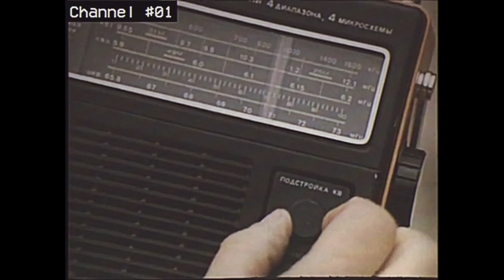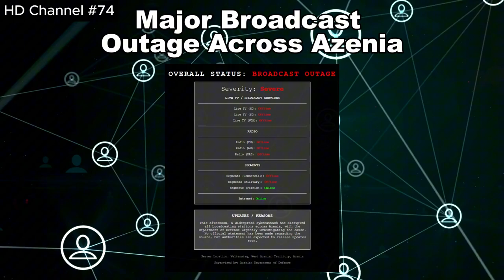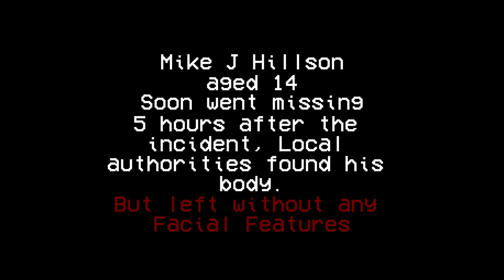EAS Scenario: The HelpUs Entity Episode 2 [REMASTER]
The HelpUs Entity - Episode 2, Season 1 [REMASTER]: "Interfeerance"

Description:

🔍 Synopsis:
In this remastered episode of The HelpUs Entity, the unsettling presence of the entity escalates to a terrifying new level. As mysterious cyberattacks ripple across Azenia, residents find themselves haunted by a series of bizarre, unexplainable events. Reports of missing persons have surged, each case somehow linked to encounters with a sinister Roblox game that appears harmless… at first.

A chilling pattern emerges: players who interact with a specific in-game avatar experience strange disruptions in their experience, unusual sounds, and distorted visuals. But the danger isn’t confined to the virtual world. The HelpUs Entity has found a way to break through, manipulating those it ensnares into leaving their homes, luring them into the real world where they vanish without a trace.

As our protagonists explore the mysteries behind the entity’s influence over the game, they encounter disturbing evidence that points to something far darker than they could have imagined. Is this a simple case of a cyberattack, or has the entity discovered a way to control reality itself? Brace yourself as the horrors of the virtual world spill into reality, leading to a terrifying showdown with a force beyond comprehension.

Episode Highlights:
- 💻 Cyberattack Chaos: A sudden wave of unexplained cyberattacks, TV outage and system malfunctions spreads fear across Azenia.
- 📞 EAS Alert Broadcast: An emergency alert warns the public about the escalating disappearances, but for some, the warning may have come too late.
- 🧩 The Game of No Return: A strange Roblox game begins influencing players in disturbing ways, with chilling in-game encounters that seem too real to be mere coincidence.
- 🕹️ It's Interference: Players are subjected to haunting experiences as the entity infiltrates the game, guiding them into real-world traps.
- 🚶 The Disappearances: Those who dare to follow the entity’s instructions in-game find themselves mysteriously compelled to leave their homes… only to go missing without a trace.

💡 Share Your Theories:
How do you think the entity crossed into the virtual realm? Could there be someone—or something—helping it bridge the gap between worlds? Share your thoughts and theories in the comments below!

Explore more about the series on our official website, including behind-the-scenes insights and concept art: [Website Link]
[LINK WILL BE FIXED SOON]

This episode contains intense and potentially distressing content, including themes of abduction, flashing lights, loud audio and psychological horror. Please be advised before watching.

🎥 Credits:
- Ads: Commercials From The USSR

👏 Special Thanks

🇵🇭 Blackthrone (artist)

Feel free to customize or expand as needed!

TIMESTAMPS:
00:00 Intro
00:29 Russian Advertisement
01:00 RFOR TV Breaking News
01:25 EAS Intro
01:53 Briefing
02:17 HelpUs Cases
02:33 Discovery
02:55 [Playback:feature]
03:07 [MEDIA PLAYER]
04:25 [DETECTED INTERFERENCE]
04:46 Outro Result
04:57 ???